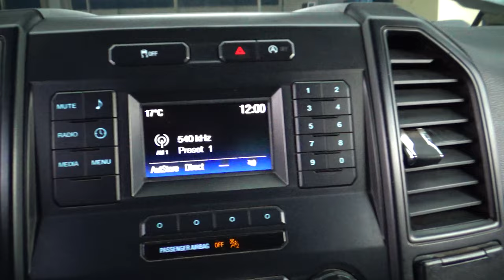Ford / F-150 / 2019 - 21940